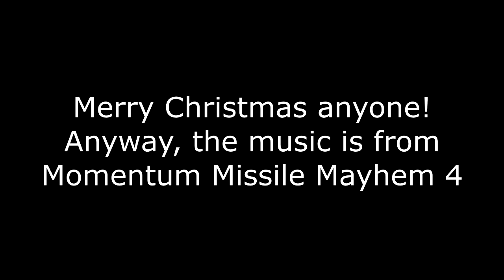[Christmas special] Momentum Missile Mayhem RED ZONE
Merry Christmas!

Game: Momentum Missile mayhem

Credits to everyone who made those videos for my YTPMV!